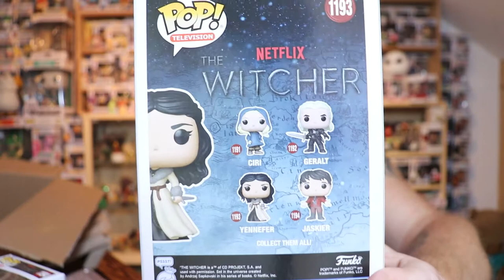ENFIN FUNKO POP LE RETOUR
après plusieurs semaines sans funko pop les voici de retour